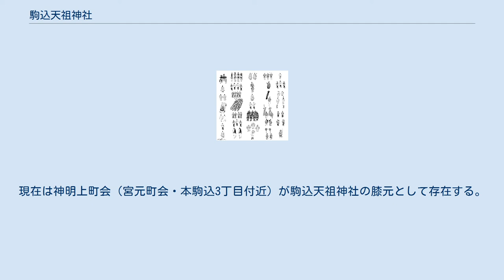駒込天祖神社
駒込天祖神社（こまごめてんそじんじゃ）は、東京都文京区本駒込にある神社。
文治5年（1189年）源頼朝の奥州征伐の時、霊夢のお告げがあり神明を祀ると伝えられている。
その後宮守もなかったが、慶安年中（1648年-1652年）に堀丹後守年直（越後村松藩主堀直吉?）が再興する。
江戸時代には駒込神明宮と称され、駒込村総鎮守とされた。
空襲により残らず消失したが、氏子各町の熱意により1954年（昭和29年）に新築し現在に至っている。
地元の人たちからはかつては“お神明さま”と呼ばれていた。
 天照皇大神（あまてらすすめおおみかみ） 江戸時代には駒込神明宮と呼ばれ、駒込村の総鎮守として信仰を集めた。
祭神が天照大御神であることから伊勢神宮の流れをくむ神明造りの社殿である。
社伝によれば、文治5年（1189年）、源頼朝が奥州征伐の途中この辺りに寄った折、夢で松の枝に幣がかかっているという神託があり、家臣安達盛長に探させたところ、松の枝に大麻が見つかった。
それで頼朝は神明を祀ったという。
 『江戸砂子』によれば、直径4尺（1.2メートル）余の神木であったが、享保年間（1716年-1736年）に枯れた。
その後、宮守りもなく神社は跡絶え、神木のもとに小さな祠のみとなったが、慶安年間（1648年-1652年）に堀丹後守利直が再興したという。
1945年（昭和20年）2月25日空襲により焼失したが、戦後再建し、参道敷石の整備や大鳥居の建設、植樹などに心がけ、緑濃く落ち着いた雰囲気を持つ境内である。
近隣には駒込富士神社があり、当社が兼務している。
 平安時代末期に伊勢の神官度合氏が源頼朝のための祈祷を行ったことで関東に伊勢神領地が生じたが、それ以前に祀りの場があった可能性もある。
天保8年（1837年）の「東都歳時記」に祭礼の様子が記されており、鹿島踊りが定例で若者が女装して女の腰巻きを帯の下にまとって神事を行っていたが、宝暦9年（1759年）以降その神事は絶えた。
 江戸時代には駒込神明宮と呼ばれ、付近の旧町名は駒込神明町と言う。
現在は神明上町会（宮元町会・本駒込3丁目付近）が駒込天祖神社の膝元として存在する。
 駒込天祖神社・本社神輿 本所・大倉竹次郎製作（台座三尺八寸） 神幸祭巡行絵図 出典: